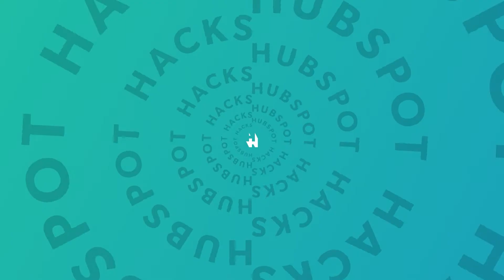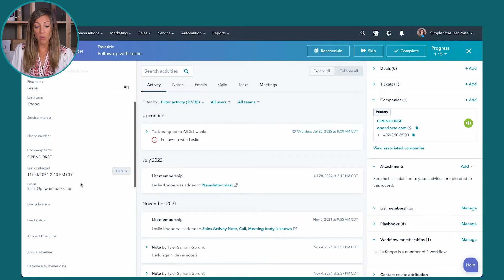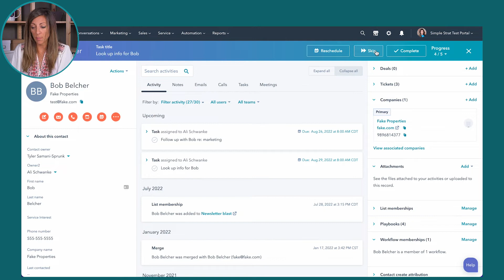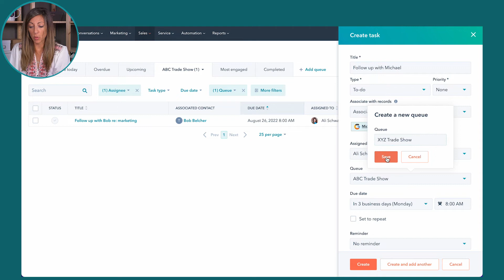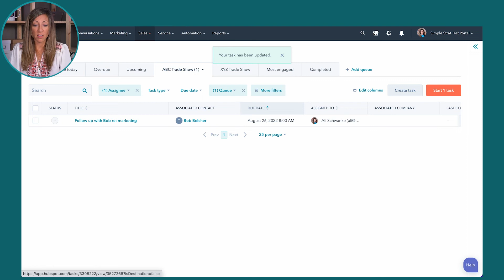Nailing the Use of HubSpot Tasks Queues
HubSpot Task Queues are one of those tools that increase your sales productivity immediately. With the ability to complete tasks back-to-back, you can run through your to-do list without having to bounce back and forth to object records.

Note: This is available in Sales Pro and Enterprise.

In this video:
00:00 Introduction
00:15 What are HubSpot Task Queues?
00:42 Where to find task queues
01:09 Seeing how HubSpot task queues work
02:53 Creating custom task queues in HubSpot
04:50 Let us know how you use tasks!